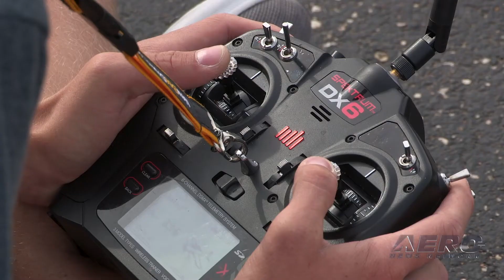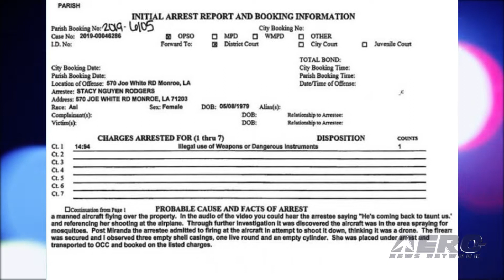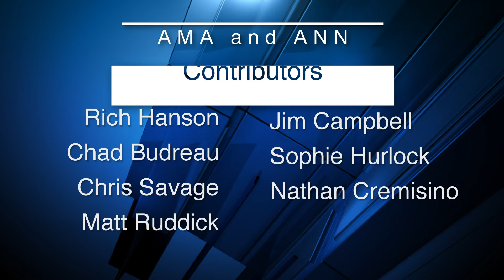AMA Drone Report 08.15.19: Amazon Petition, Mavic-Mini?, Eek! Drone Flamethrower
Also: Drone Shooter, DJI Pocket, DroneResponders, Passenger Drone Test

Amazon has petitioned the FAA for a waiver from several current rules governing Unmanned Aerial Vehicles to allow the company to begin delivery services with its MK27 drone. Waivers requested by Amazon would, among other things, allow the aircraft to operate without a certificate of airworthiness and beyond visual line of sight (BVLOS). They further request that the aircraft be exempted from rules governing altitude, VFR fuel requirements and maintenance documentation. The rumor mill is ripe with the possibility that DJI may soon be unveiling a ‘Mini-Me’ version of the popular Mavic. While many hoped to hear the announcement in the same session that revealed the latest variation of the DJI Osmo 3 (which we want... bad), DJI remains mum for the moment. Video has surfaced though, as well as a spec sheet, and the details that seem consistent as having this foldable offering coming in at under 250 grams with all the right goodies (4k cams and the like). This makes the bird even smaller than the Spark and may signal a whole new product generation. OK... how could we resist this story? A drone has already been cast as a villain in at least one Hollywood movie, and this device might just take that concept to the next level. Throwflame, a company that commercially markets flamethrowers, had developed the TF-19 Wasp kit that allows a flamethrower to be added to a drone. And no, it's not April 1st. All this -- and MORE in today's episode of the AMA Drone Report!!!

AMA Drone Report 08.15.19 is chock full of info in this Weekly News Episode, Thursday, August 15th, 2019... Presented by Aero-TV veteran videographer and Airborne Hosts Sophie Hurlock, Brianne Cross, Christopher Odom, and Laura Hutson, and is supported by ANN CEO/Editor-In-Chief Jim Campbell, Chief Videographer Nathan Cremisino, and Aero-Journalist Tom Patton, this episode covers:

Amazon Petitions FAA For Drone Delivery Waiver
DJI May Be Introducing a ‘Mavic Mini’
Company Introduces Flamethrower Kit For Drones
Louisiana Woman Arrested After Shooting At Mosquito Control Airplane
DJI’s Pocket Proves to Be Easy To Use...
DroneResponders Announces Public Safety Summit
NEC Tests Passenger Drone In Japan